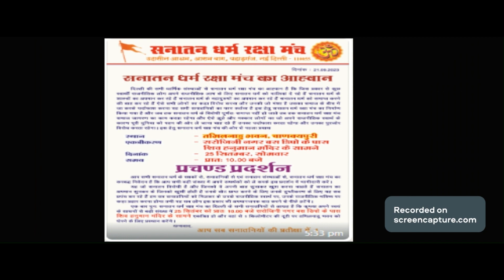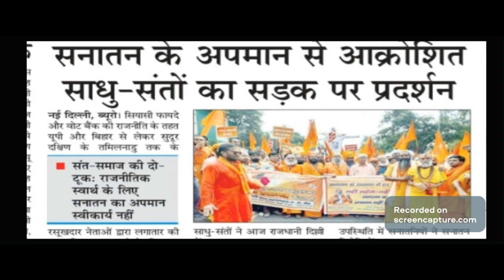साधु संतो का आक्रोश ,स्टालिन गैंग खामोश ..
Genuine History of Bharat

or
 Our religious literature .
or
Current religio political events..